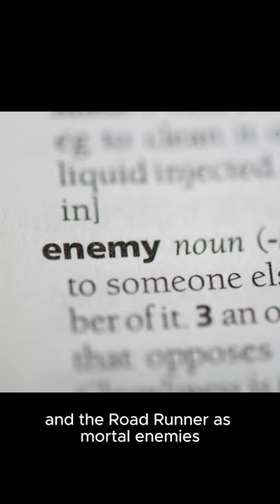Wile E Coyote And The Road Runner Weren't Enemies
Wile E. Coyote could have caught the Road Runner if he wanted to. But he didn't. Because they were best friends!